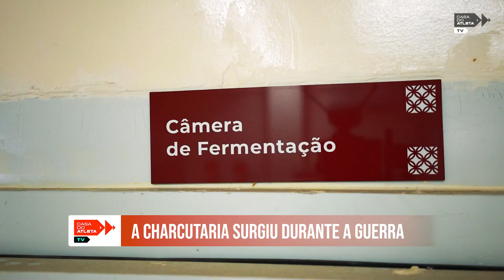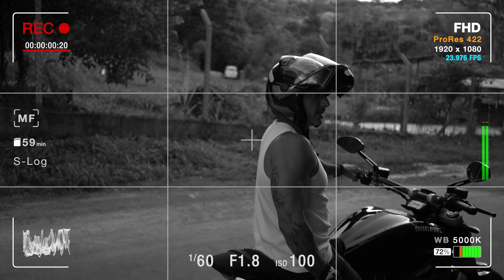CASA DO ATLETA ESPECIAL A FAZENDA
Casa do Atleta na Fazenda!

Nesta edição especialdo programa, recebemos o CEO da marca Ducati que leva o DNA esportivo em suas versões.
Daniel conta sobre sua vivência em vários países do mundo e o estilo de vida na musculação old school.
Na cozinha, o Chef italiano Dalla Jr preparou vários pratos da dieta mediterrânea, a mais saudável do mundo.

afazenda dietamediterranea motorcycle oldschool Casa do Atleta na Fazenda!!

Nesta edição especial do programa, recebemos o CEO da marca Ducati que leva o DNA esportivo em suas versões.

Na cozinha, o Chef Dalla preparou vários pratos da dieta mediterrânea.